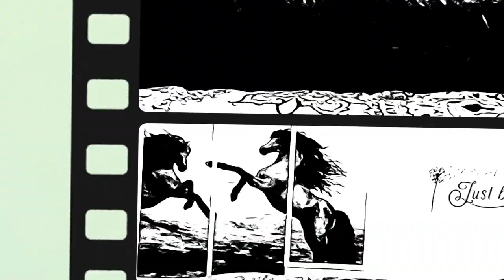DAY 19 | 21 Days 3in1 Challenge | Treadmill, Mini-Stepper, Kicking, Abs & Arms